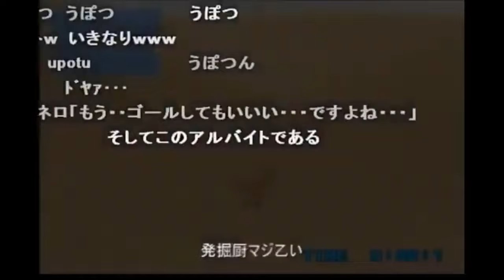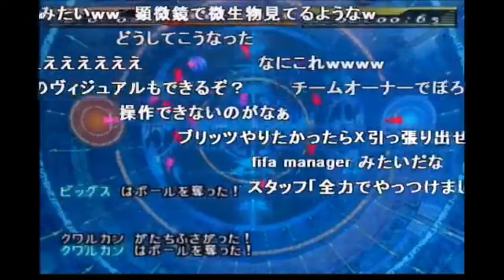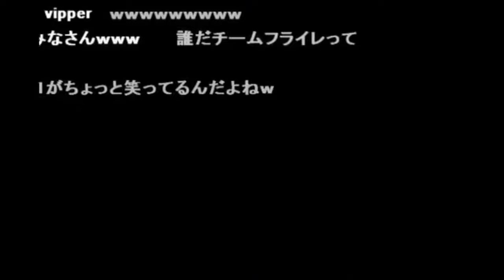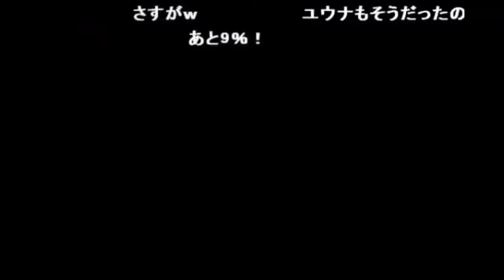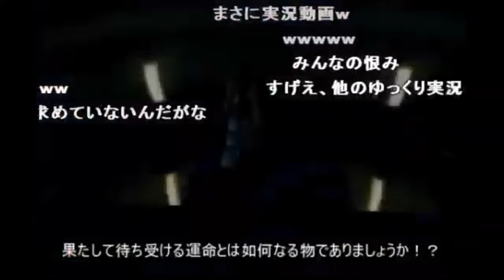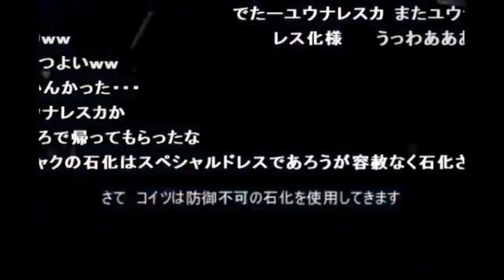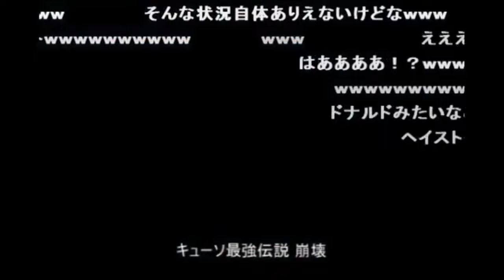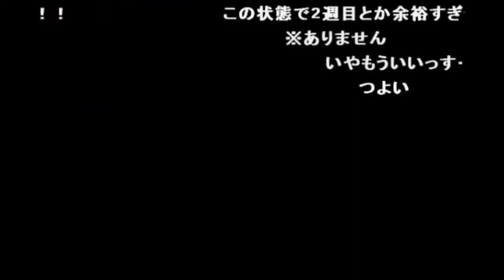【ゆっくり実況】ファイナルファンタジーX-2をゆっくりがプレイする 【コメ付き】 後編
スクウェア（現スクウェア・エニックス）は、2003年3月13日（北米では2003年11月18日、欧州では2004年2月20日）に日本で『ファイナルファンタジーX-2』（略称：FFX-2、FF10-2）を発売した、プレイステーション2（PS2）用コンピュータRPGである。